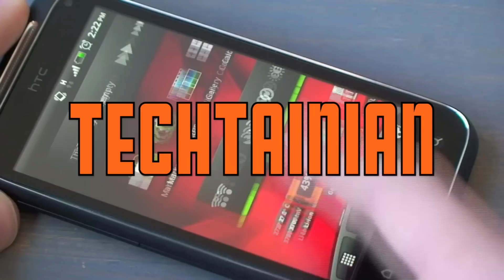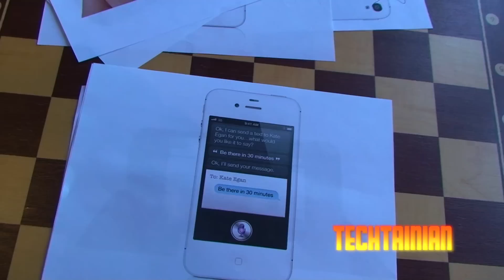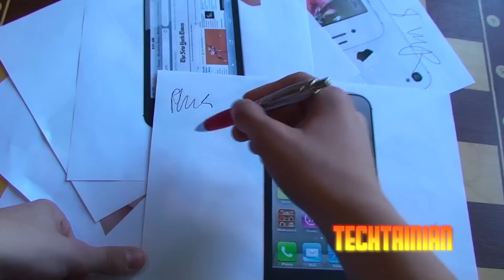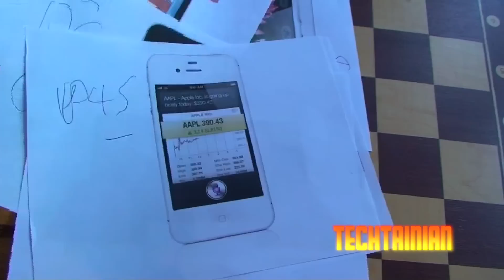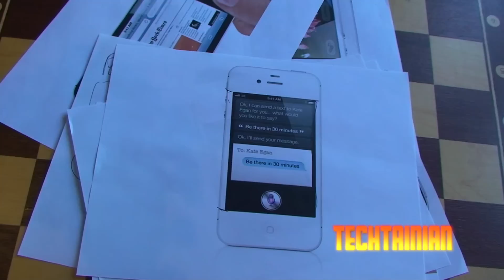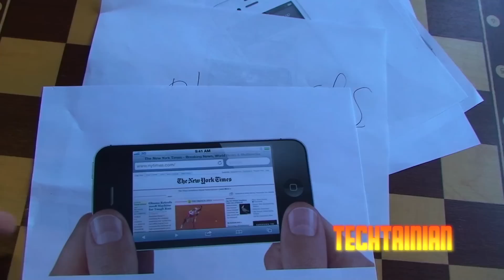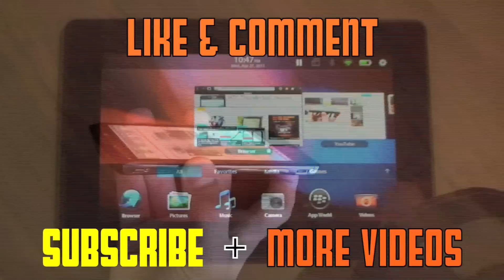iPhone 4S announced : Faster CPU, 8MP camera and more!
In this episode oTTtn we talk the new iPhone 4S and how much of a disappointment it is to me.  More coverage at techtainian.net